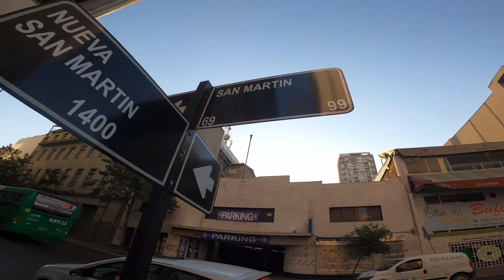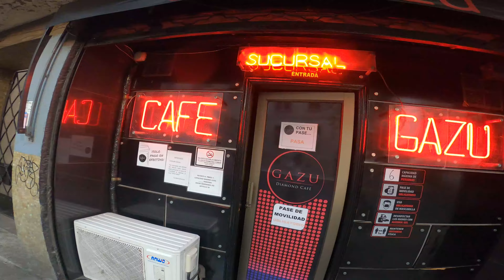Caminando por Santiago de CHILE - TOURISMO urbano por la capital y Santiago centro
Caminar por Santiago de Chile es una aventura que no termina nunca, por lo que decidimos dejar los paseos turísticos virtuales y nos salimos del mapa para visitar los rincones ocultos de la ciudad.
El Clima veraniego por las tardes son muy agradables y te dan la posibilidad de recorrer sin tener muchos problemas de sol.( Pega fuerte el sol a medio día )

Recomendamos ver nuestras caminatas de invierno las cuales puedes encontrar aquí

En el trayecto pudimos ver locales de comida, café con piernas y diferentes tipos de restaurantes ubicados en el centro de Santiago. Acompañado de basura la cual es dejada en la calle hasta que el servicio municipal llega a retirar los desechos del día.

¿Que te parece la ciudad? ¿Conocías estos lugares?

Coméntanos que parte te ha gustado más en el video!

Muchas gracias por compartir nuestro contenido! nos ayuda mucho el que desees difundir nuestro contenido!

Si te gusta nuestro trabajo
FLOW
Grabado con: GoPro 8 Hero Black